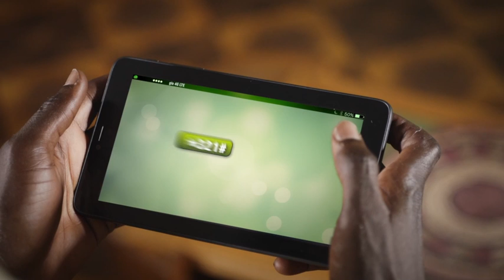Glo Borrow Me Data (Hausa)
Dial *321# to borrow data.